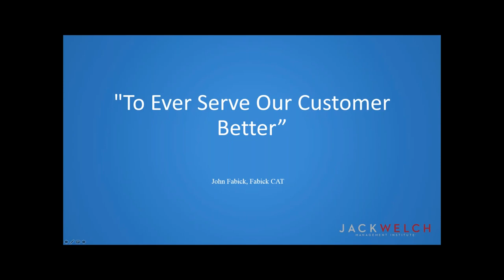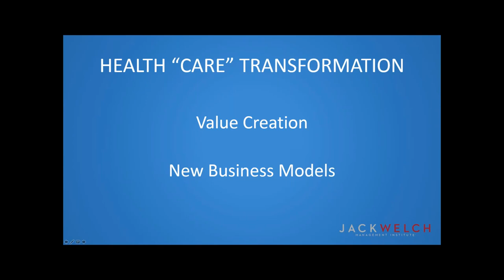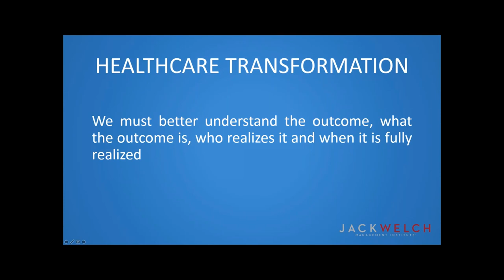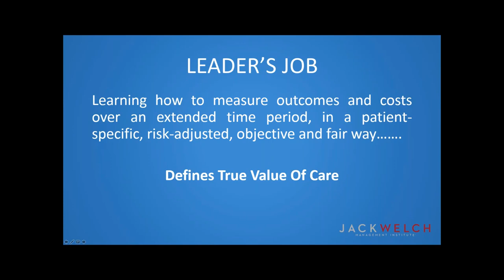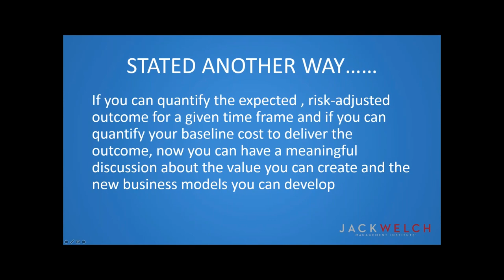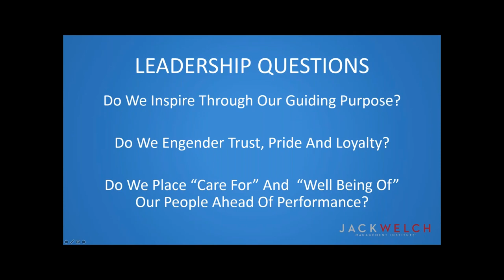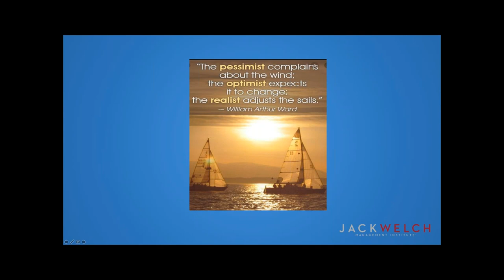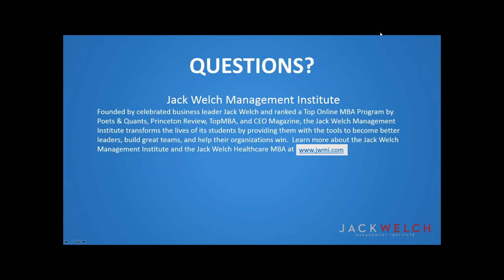Leading through the Changing World of Healthcare